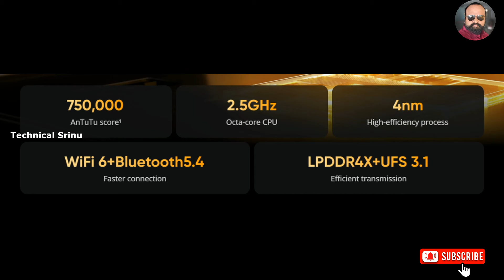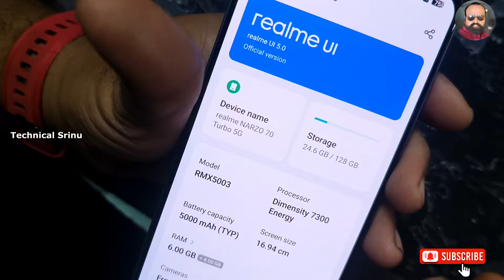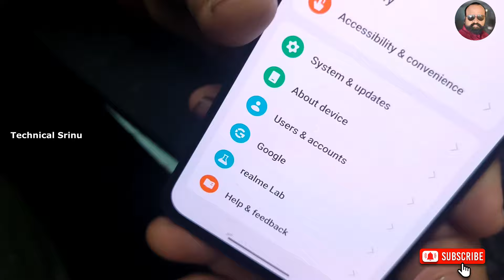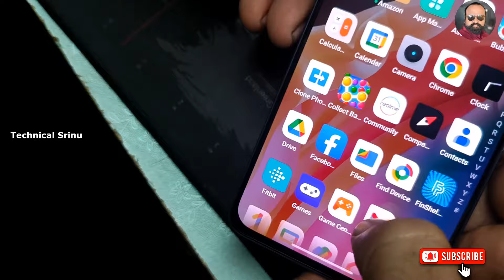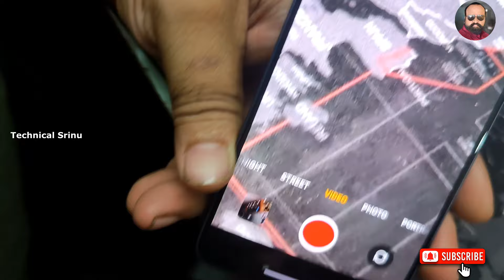Realme Narzo 70 Turbo Full Review in Telugu | Best phone Under 15K